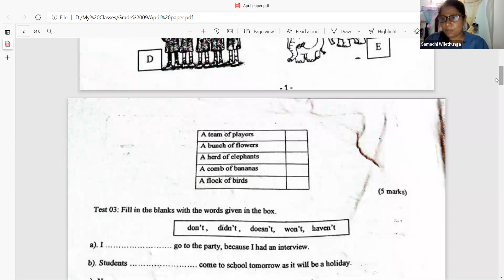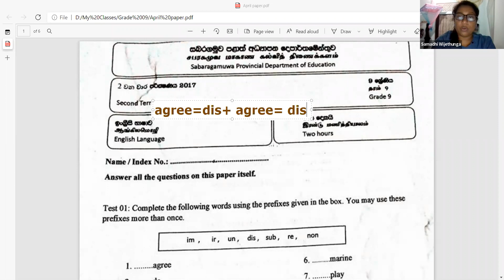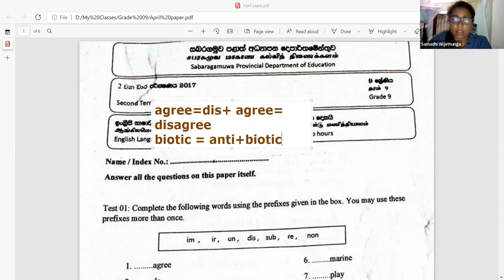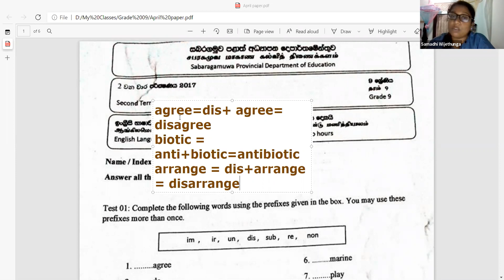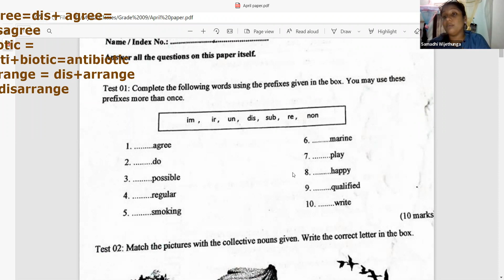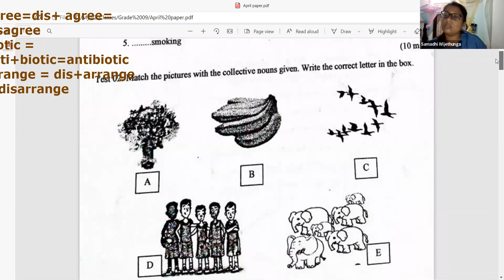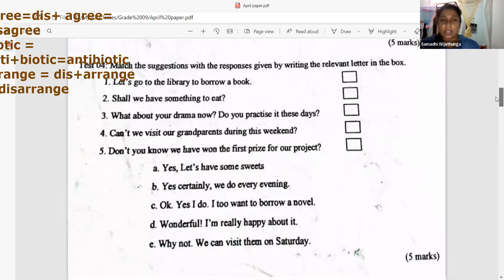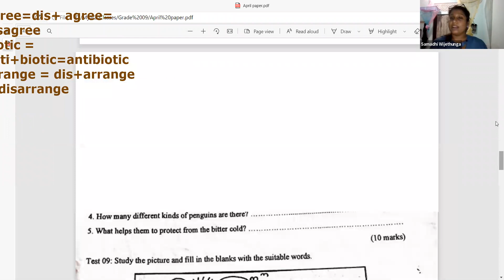English Grade - 9 Samadhi Wijethunga 2021- 04 - 22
Samadhi Wijethunga 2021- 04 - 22